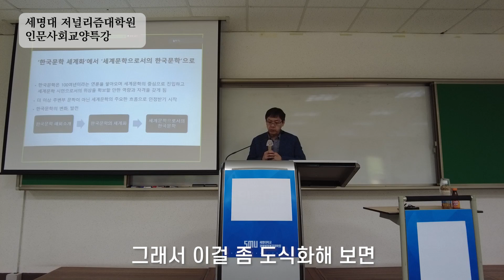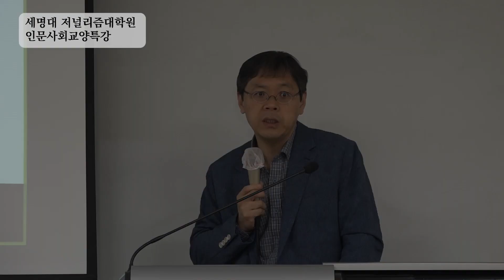[단비특강] 세계로 가는 한국문학, ‘AI 번역’이 도움 될까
강연자: 곽효환 한국 문학 번역원장
촬영: 조옥주 pd, 김창용 기자, 우현지 기자
편집: 조옥주 pd, 조재호 기자